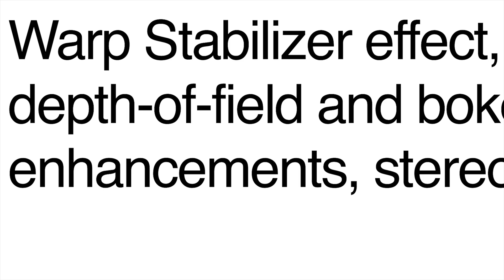Top 7 Programming Languages of 2018 That Make the Most Money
If you want to make the most money you possibly can in the I.T. industry in 2018... Start Programming now!

Developers and programmers can make a ton of money because they are in demand right now!  They will be in demand for quite some time as well.

Top Recommendations!